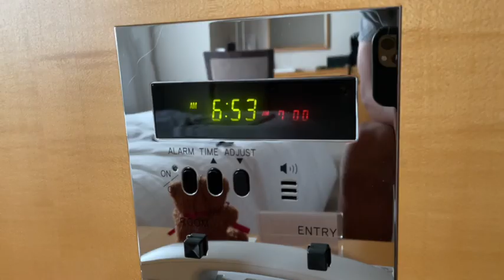【Vlog】おこにち#64 地元凱旋での試合が幸せでした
結果的には悔しい。
でも今までお世話になった方、育ててくれた方、そういった方々に成長したところとか、今のプレーを見てもらえたことはよかったです。
でも負けは負けです。
チームのためにもっともっと精進しいきます。

【藤井 航大】
ヴァンラーレ八戸
No.38
1991年1月13日生まれ
富山県出身

2013 東京学芸大学卒業
2013〜2016 カマタマーレ讃岐(1年目JFL)
2017〜2019 FC町田ゼルビア
2020〜2021 いわてグルージャ盛岡
2022〜 ヴァンラーレ八戸